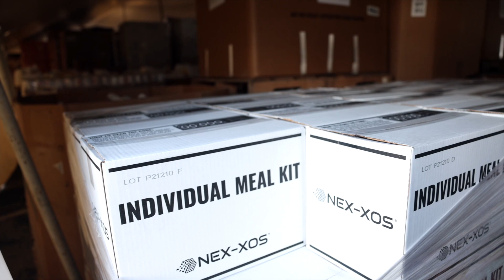Working with Convoy of Hope | Hurricane Ian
This video was made possible by our friends over at Planning Center! for more information on their amazing products for your church!